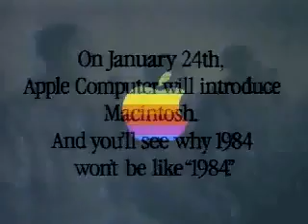1984 Apple's Macintosh Commercial